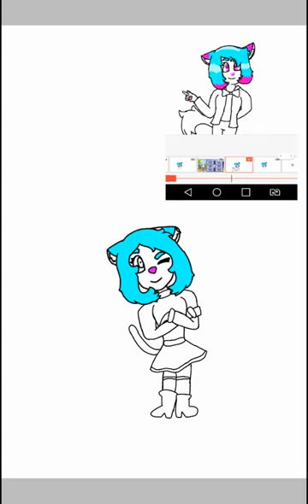Cindy,a new girl for the CHANNEL!!